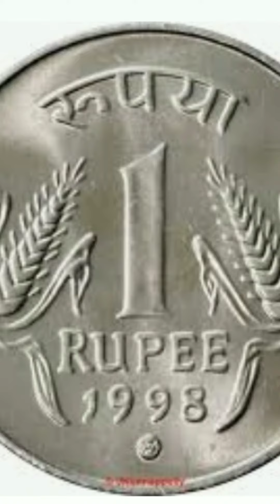₹1 Convert into à CAR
CREDIT – @FukraInsaan @fukrainsaanlive4744